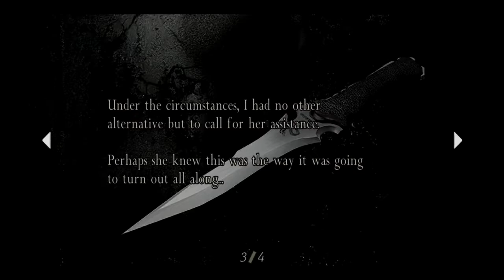Let's Play Resident Evil 4 - Part 32 - 'IT' happens